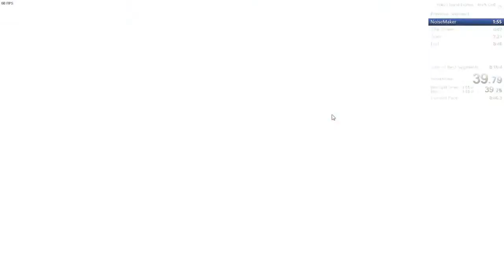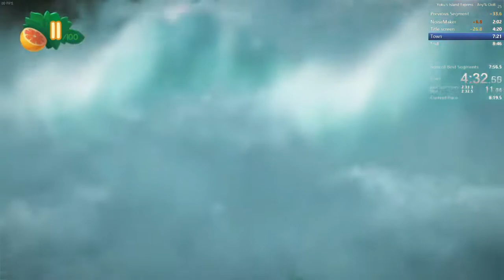Yoku's Island Express Speedrun Any% Oob 8:10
I had to not pay attention at the beginning in the run that ended up being a PB. Still plenty of errors.